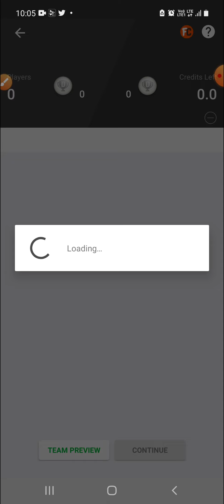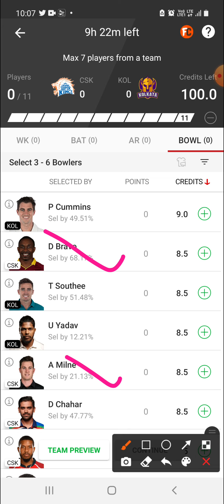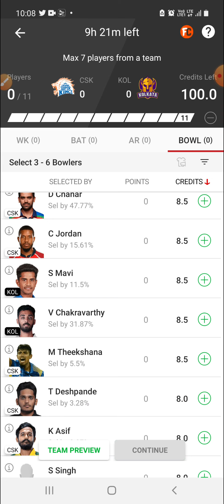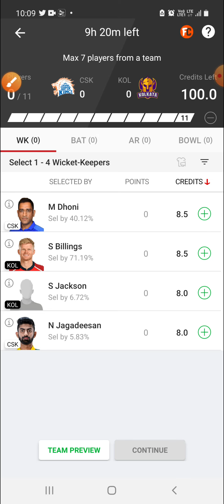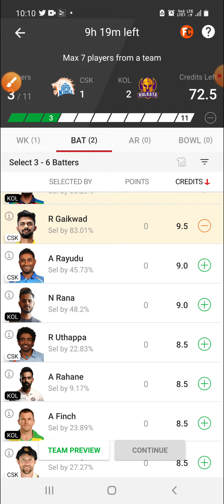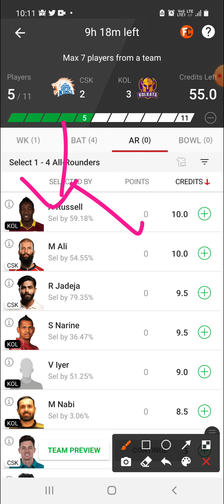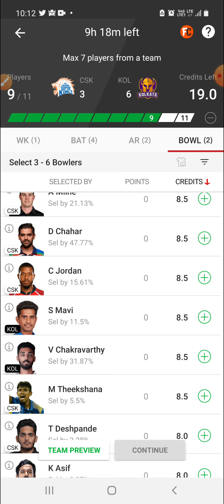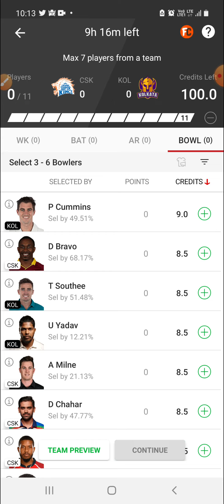CSK VS KOL |CSK VS KKR DREAM11 | CSK VS KOL DREAM11 PREDICTION